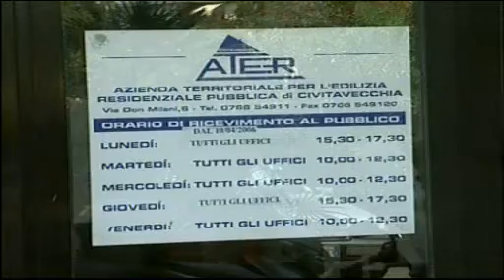TG Alto Lazio 29/10/2012 h. 19,45 - 1^ parte